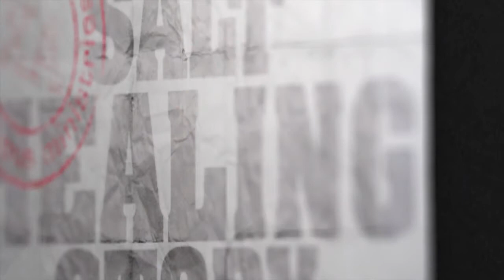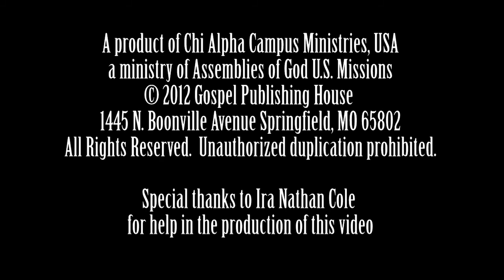SALT Healing Story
Curtis Cole interviews two campus missionaries from Springfield about a miraculous healing that occurred during a winter SALT conference.